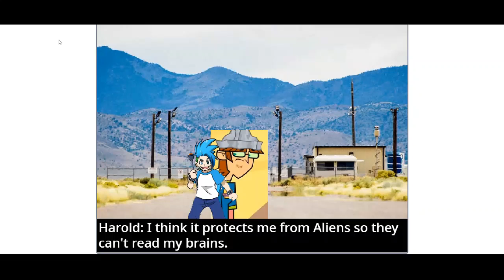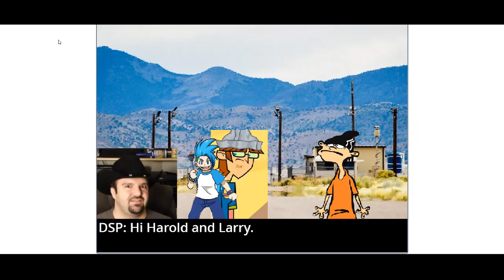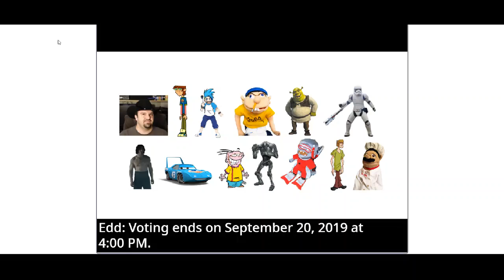Character Elimination: No Effort Edition World Tour Episode 20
I can't believe we finished half of Character Elimination: No Effort Edition World Tour.